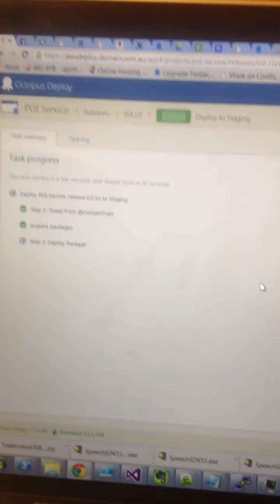The Domain Train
A train which runs every time our code deploys.

When a developer merges code into master, Bamboo builds and packages it automatically, and Octopus Deploy triggers to push the code out to the servers. As part of this process, a snippet of Powershell sends a tweet to @DomainTrain with the deployment details.

Back at the office, a laptop watches twitter for notifications, and when it gets a new one, it fires up more PowerShell.

This uses the Speech API to call out "All Aboard!", then reads out the deployment details, plays a sound effect and then triggers an Arduino Uno, which flicks on a relay driver, sending 12V power to a Hornby 00 scale Caledonian Belle, which does a couple of laps of the track before coming to a halt and waiting for the next one.

I give you... The Deployment Train